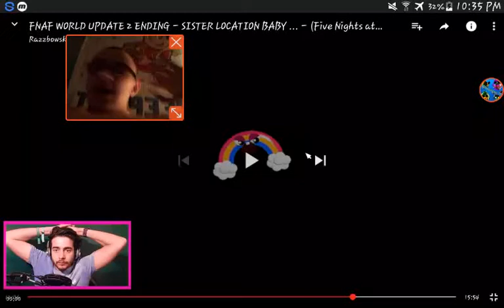FNAF WORLD UPDATE 2 ENDING Analysis And Theory's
Enjoy if you like this :D 5 like under 2 secs??